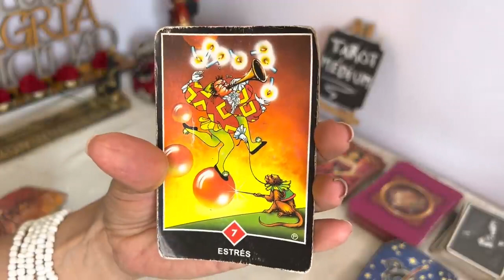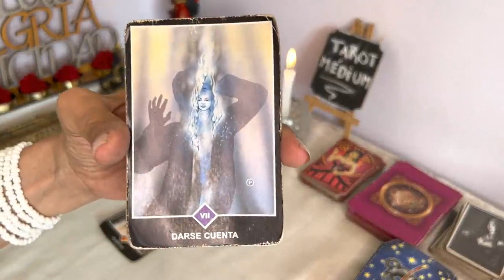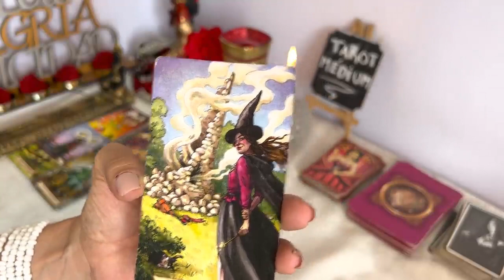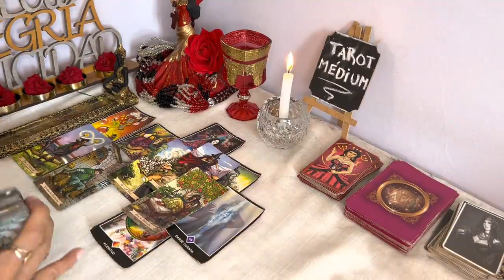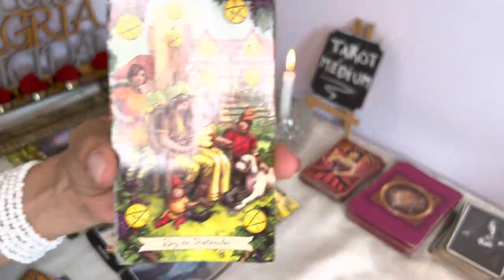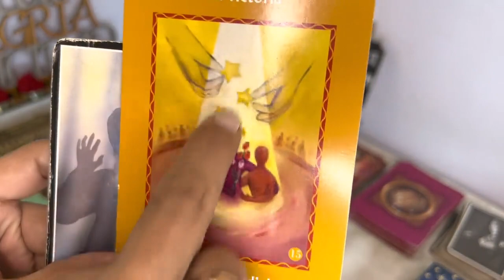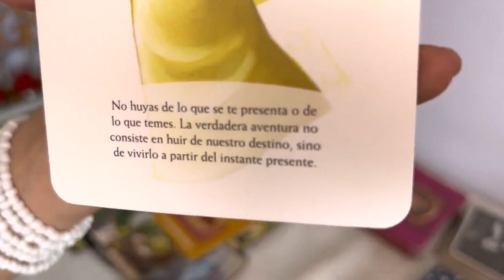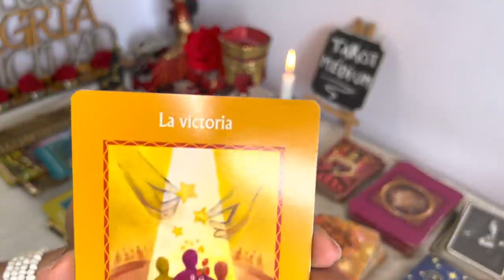SAGITARIO-SALES DE ALGO QUE TE LLENARA DE FELICIDAD !LLEGA UNA HERMOSA BENDICION !